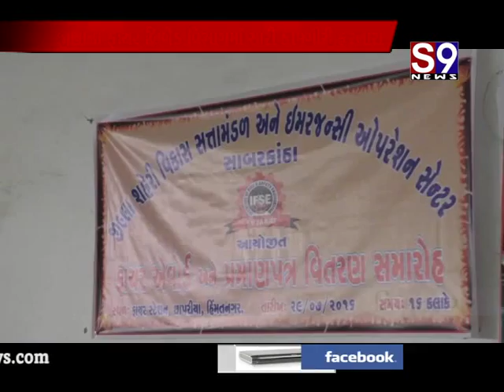himmatnagar javanone hero plus fighter plus award